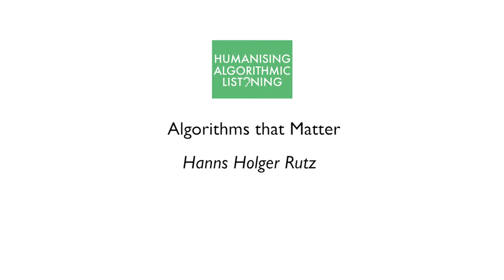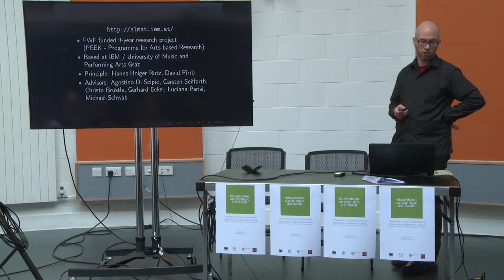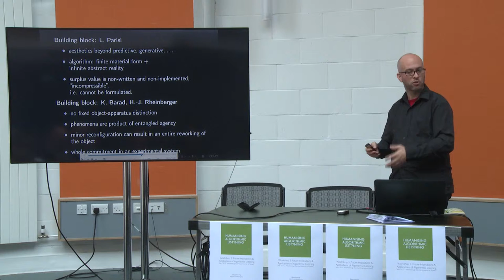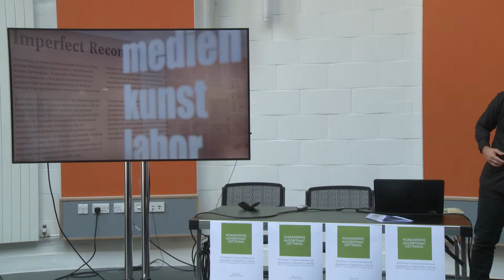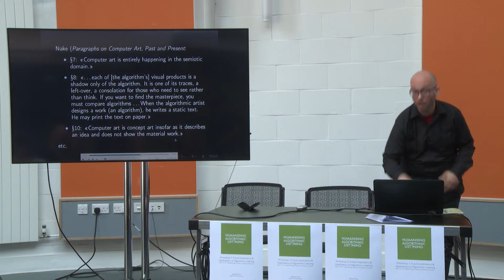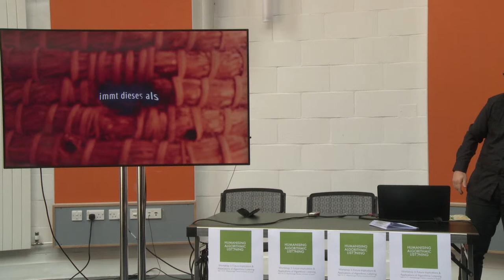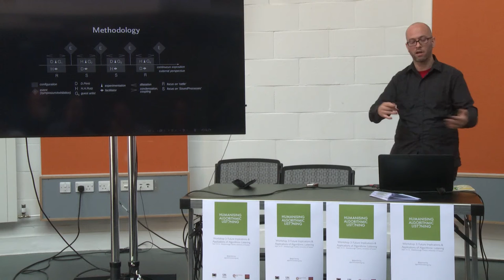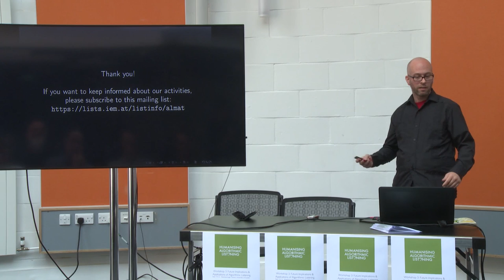1 Algorithms that Matter at HAL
Hanns Holger Rutz at AHRC network, Humanising Algorithmic Listening, Workshop 3. Sept 14 & 15 2017
Future Implications and Applications
Attenborough Centre for Creative Arts, University of Sussex, UK